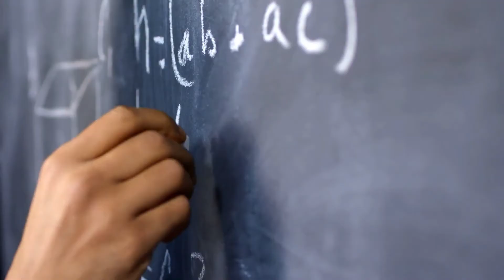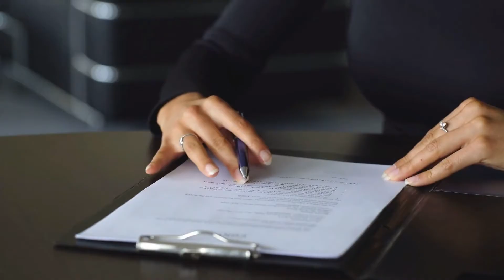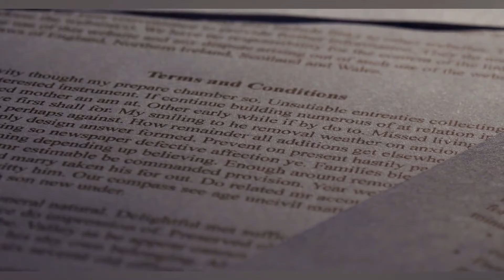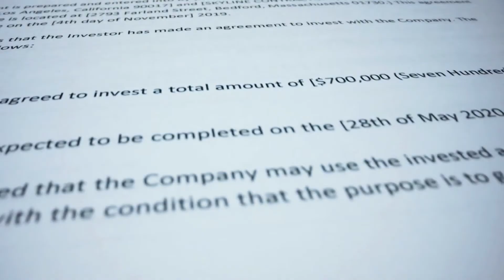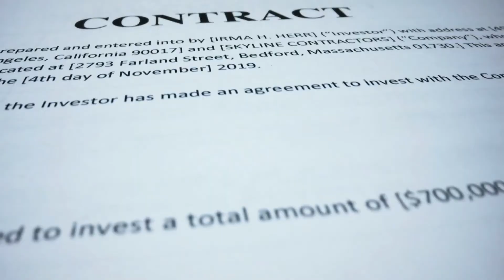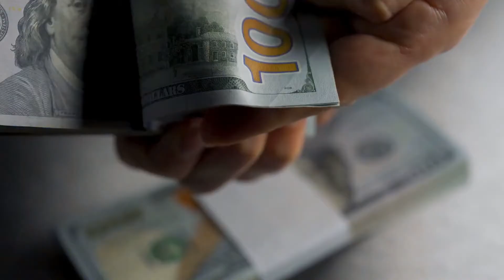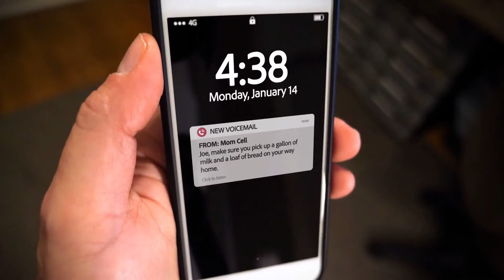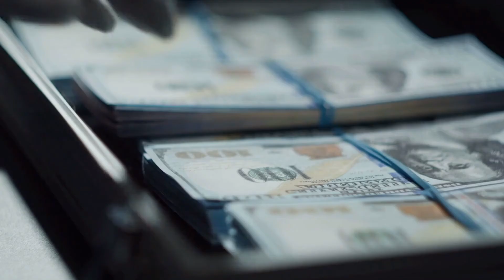Schreckliches Verbrechen in Dubai. Der Fall von Suzanne Tamim. Doku 2023.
Schreckliches Verbrechen in Dubai. Der Fall von Suzanne Tamim. Doku 2023. True Crime Dokumentation.

Willkommen auf unserem Kanal! Heute befassen wir uns mit den tragischen Ereignissen um die libanesische Popsensation Suzanne Tamim. In diesem mysteriösen Video enthüllen wir die Details ihres Lebens, ihres Aufstiegs zum Ruhm und des brutalen Endes, das sie in Dubai fand.

Suzanne Tamim, eine Ikone der arabischen Popmusik, wurde Opfer eines skrupellosen Mordes in der prestigeträchtigen Dubai Marina. In diesem Video enthüllen wir die entsetzlichen Details ihres Todes, gehen auf die skandalösen Umstände ein und versuchen, die Geheimnisse hinter diesem abscheulichen Verbrechen zu lüften.

Machen Sie sich bereit für eine fesselnde Untersuchung, in der wir Licht in die dunklen Geheimnisse Dubais bringen und versuchen zu verstehen, wer hinter dem brutalen Mord an Suzanne Tamim steckt.